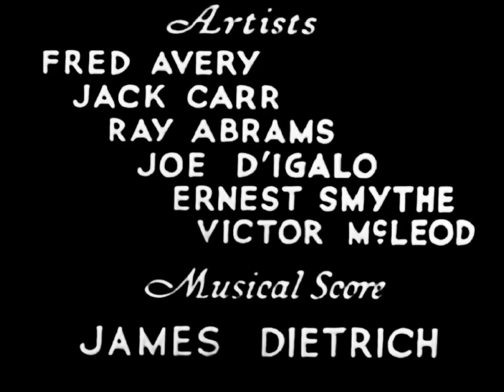Oswald The Lucky Rabbit - The Hillbilly